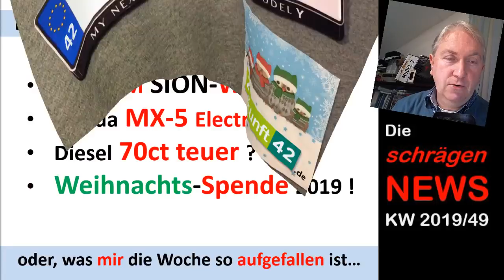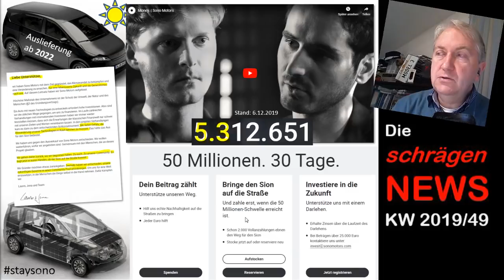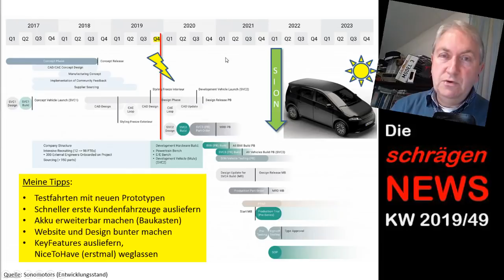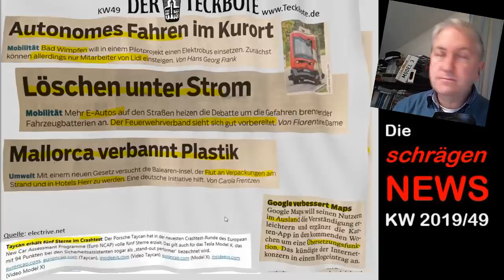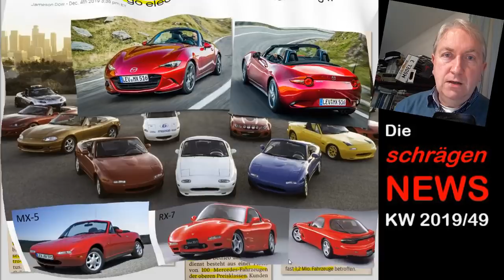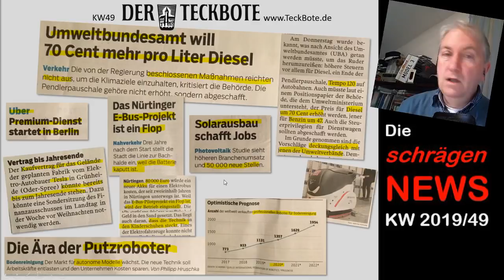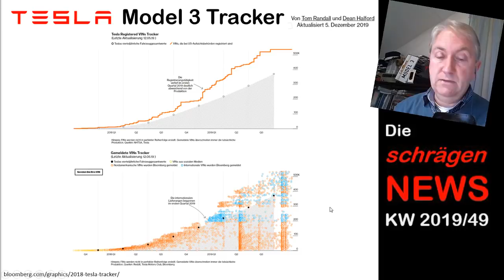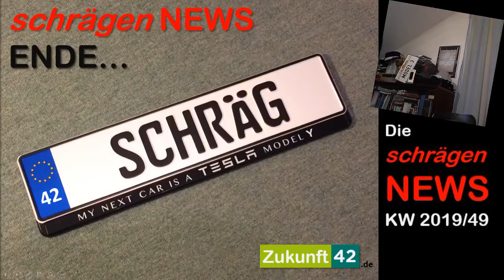Das 50M SION-Wunder, Diesel 70ct teuer, Mazda MX-5 electro ??? (NEWS KW49/2019)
Meine News diese Woche:
- Das 50M SION-Wunder?
- Mazda MX-5 electro ?
- Diesel 70ct teuer ?
- Weihnachts-Spende 2019 !
Weihnachtssependenprojekt 2019
▬ Kanal: ▬▬▬▬▬▬▬▬▬▬▬▬▬▬▬▬▬▬▬▬▬▬▬▬▬
Mein Tesla Empfehlungsprogramm (1.500 km Strom)

DANKE!

▬▬ Links zur Sendung: ▬▬▬▬▬▬▬▬▬▬▬▬▬▬▬▬▬▬
Indiegogo: Sion. A Solarcar for everyone.

Will the Miata go electric? Mazda’s considering it

▬▬ Empfehlungslink: ▬▬▬▬▬▬▬▬▬▬▬▬▬▬▬▬▬▬▬▬▬▬▬▬
Frank von "Schräg" (1500 km Strom):